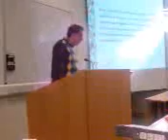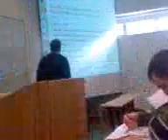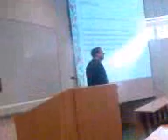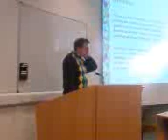Dr Mehmet Asutay on Research Methodology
Lectures on content analysis